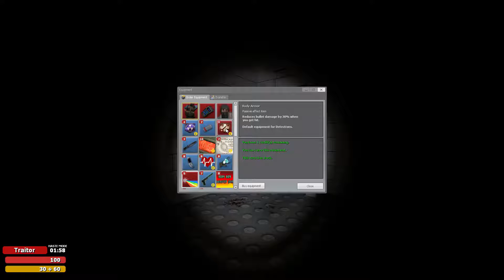[GER] Trouble in Terrorist Town - Abenteuer auf der Lego Map |HD| DEUTSCH | GERMAN | TTT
Gameplay Garrys Mod: TTT

Mit dabei diesmal: Rika, K4mi, Flöckchen88, Busfahrer3110, MC-Mundl, Schultzi01, Marthos, Strahlemann

Wir sind für ernst gemeinte Kritik dankbar.